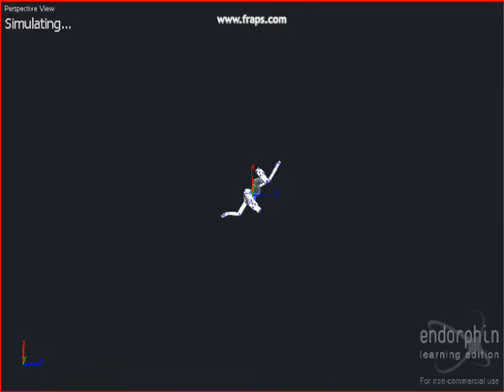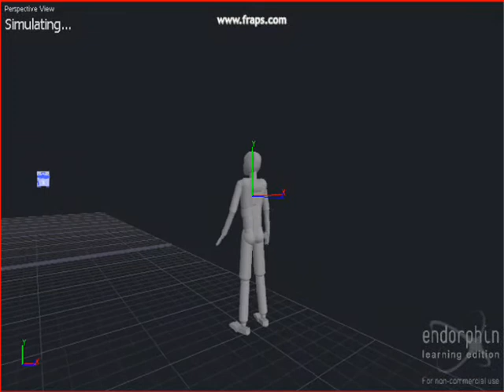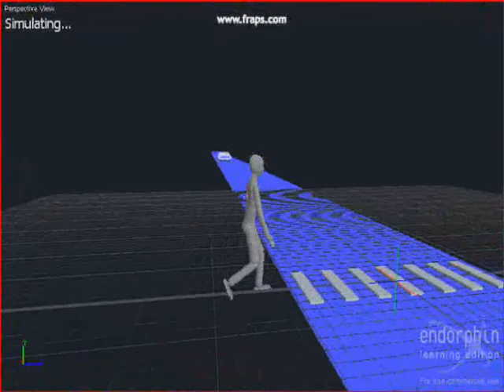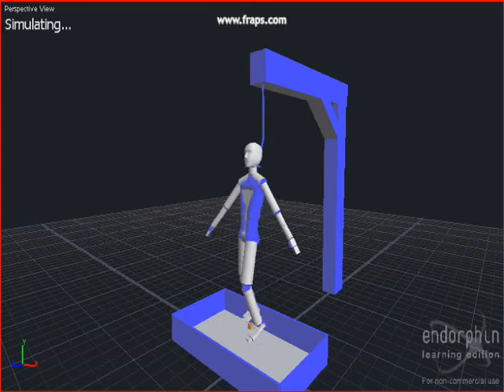another endorphin movie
another random endorphin movie